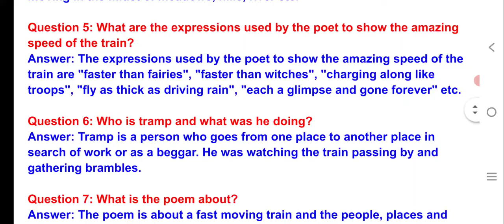From A Railway Carriage Poem | Question Answer | By Robert Louis Stevenson